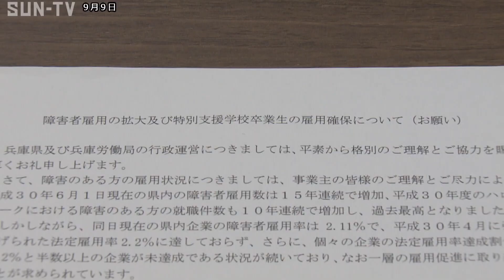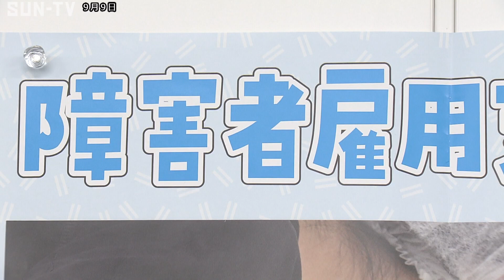兵庫労働局 障害者雇用拡大 働きかけを要請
障害者雇用支援月間に合わせ、兵庫労働局や県などが経済団体に対し、障害者雇用の拡大を働きかけるよう要請しました。

要請書を手渡したのは兵庫県の荒木副知事などで、およそ500の企業が加盟する県経営者協会に対し、障害者雇用の拡大や特別支援学校高等部の卒業生の採用推進などを求めました。

兵庫労働局によりますと、県の障害者雇用数は15年連続で増加しているものの雇用率は2．11％と法定雇用率には0．09ポイント及んでいないということです。

また、県内の企業の法定雇用率の達成割合は48・2％と47都道府県中41位で半数以上の企業が届いていません。

県や兵庫労働局は今後、各企業が加盟する県内の17の経営団体に対し、障害者雇用拡大の協力を呼び掛けるということです。